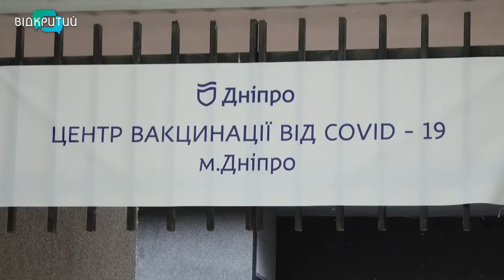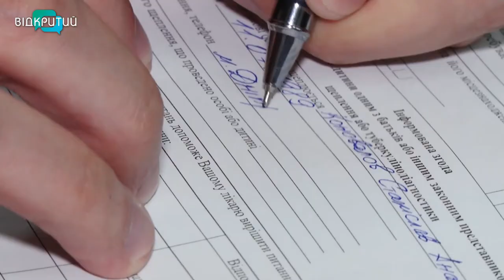У Дніпрі вакцинували майже тисячу містян, які записалися на щеплення через “Дію”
На вихідних у Дніпрі розпочав роботу Центр масової вакцинації проти ковід-19. Там щепитимуть тих мешканців міста, які записалися через засосунок "Дія". Імунізацію проводять препаратом "CoronaVac".